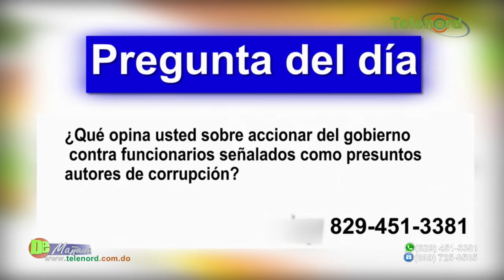Abinader cancela a la ministra de la Juventud y destituye cónsul en Juana Méndez